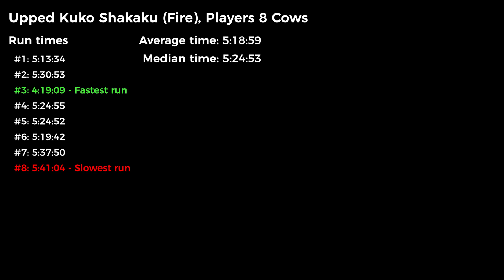Elemental Bowazon Series: Upped Kuko Shakaku (Fire), P8 Cows - Diablo 2 Resurrected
Elemental Bowazon Series

In this series, I will be play testing various elemental bowazon setups using high end gear to see which bowazon setup is the best and how well they perform with high end - but not quite absolutely best possible - gear.

After testing all bows and across players 8, the bows will be ranked, and then I will cover a video on each build in more detail.

Some rules/notes for these builds and how they will be benchmarked:

- No rare (yellow) jewels or items used other than the ring and gloves
- Enigma will be used instead of any jeweller's armours
- The run time will start from when the map is shown on screen
- The run time will end from when the map is no longer shown on screen
- No item pickups other than arrows/bolts or potions
- "Full clear" in that all areas of the map covered and all packs shot at and (mostly) dead to not dwell on stragglers (including stoneskins)
- All runs will use the same map seed
- Run times recorded are for "clean runs" only. A run is considered a failed run if the mercenary dies, and is rejected all together
- 10 consecutive runs will be recorded and reported, this video is showing the fastest run

Run format:

- Platform: PC
- Game Mode: Single player, Softcore
- Players Setting: Players 8
- Level: Secret Cow Level
- Game Version: 2.5

Timestamps
0:00 Intro
0:38 Stats and gear
1:41 Enter game
2:02 Level start
6:40 Level end, results and outro